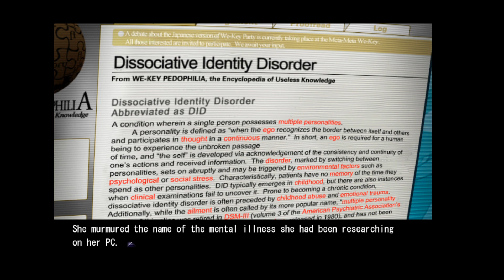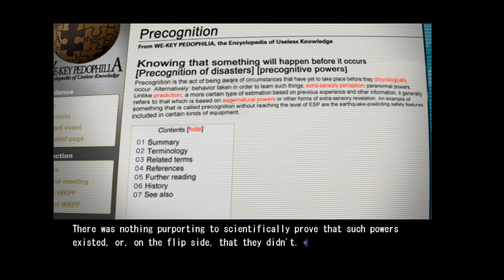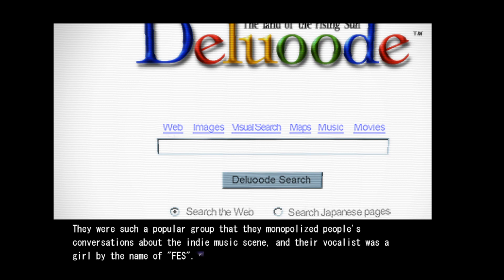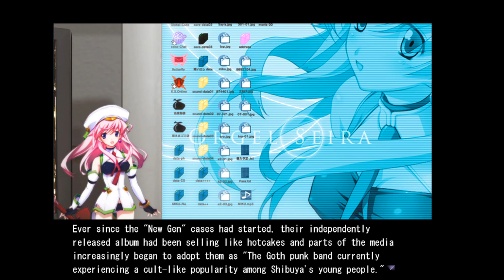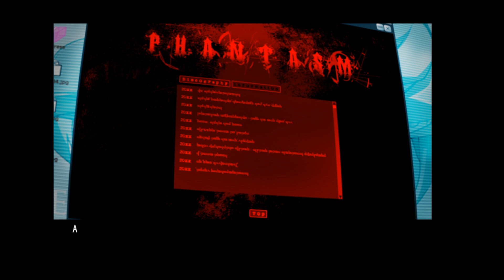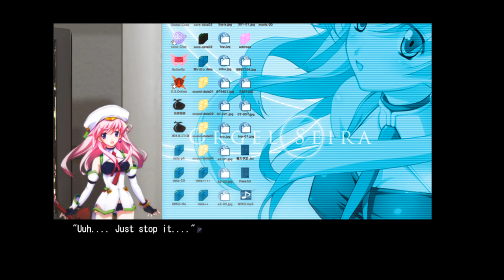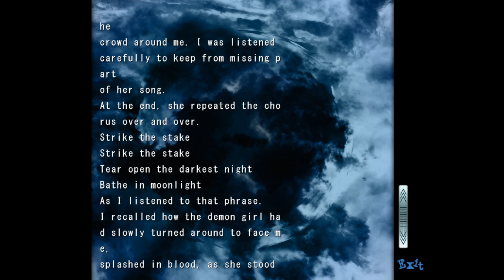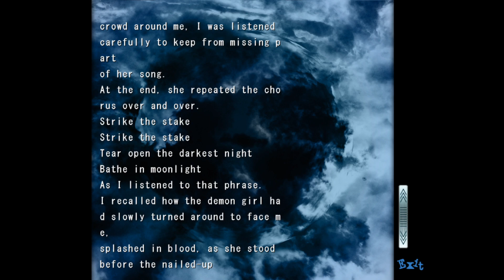Chaos Head 11 (commento ITA)